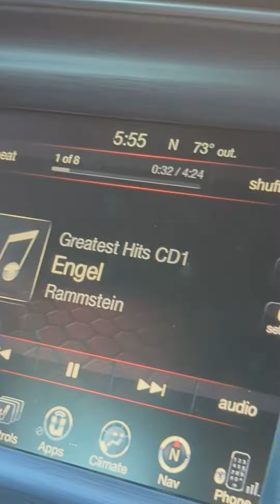ELIMN8 dodge mopar challenger srt scatpack hemi burnout speed style hotrod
a story of horsepower and expensive rubber.